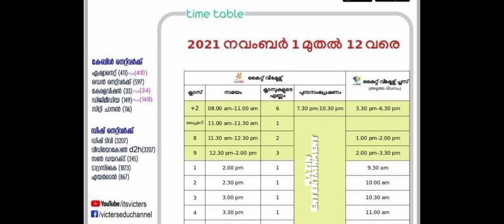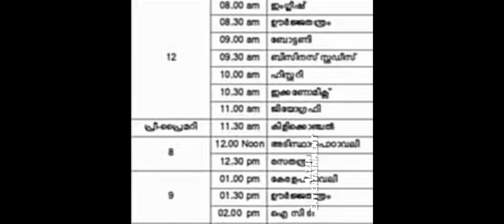# first bell class time table 1/11/2021 #